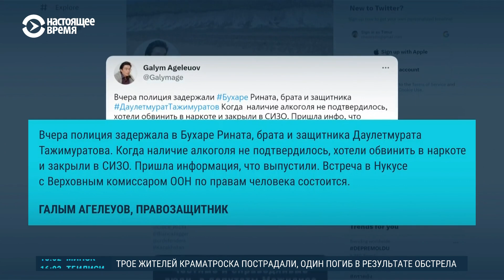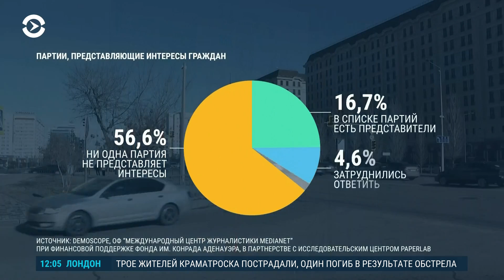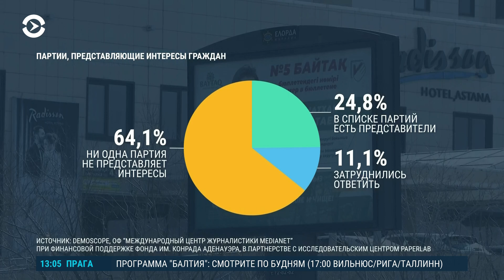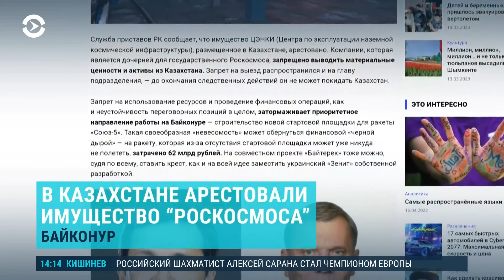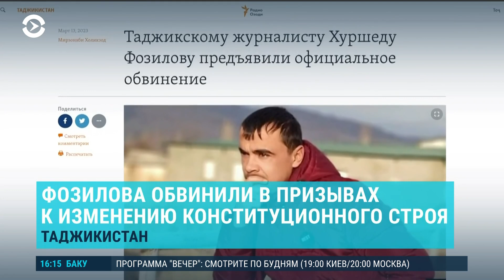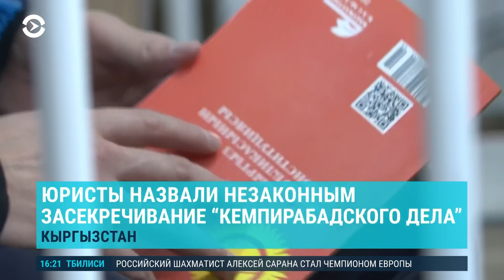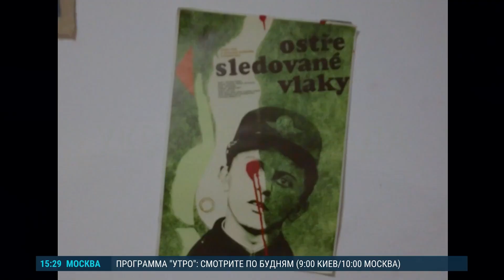Азия: паводки в Казахстане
Верховный комиссар ООН по правам человека прибыл в Каракалпакстан. Большинство казахстанцев считают, что ни действующие политики, ни существующие партии не представляют их интересы. В Казахстане весенние паводки, самая сложная ситуация на западе страны